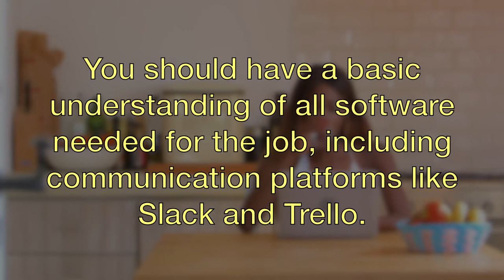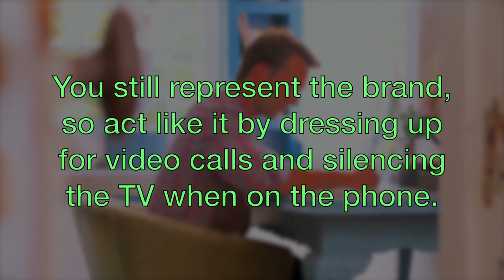6 Things Remote Employers Want to See In Employees | Virtual Vocations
When companies are looking for telecommute employees, this is what they want to see.

ABOUT:
Virtual Vocations is the largest job board for telecommute jobs on the web, with each listing individually hand-screened by our experts. If you want to start, or further, your work from home career, a free account with Virtual Vocations is the best place to start.